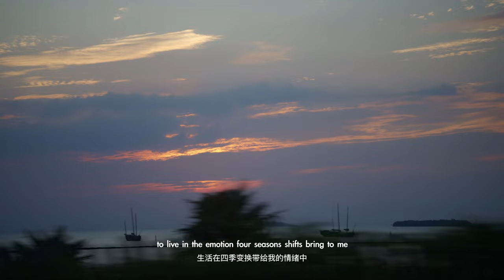Vanlife in China?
Join us in exploring the vast beauty, rich culture, and unique experiences this incredible country has to offer. From bustling cities to serene countryside, we're set to discover the hidden gems and dive into the heart of China's diverse tapestry to explore its rich past and vibrant present.

_  RV _
-  Great Wall Wingle7  -

_  Camera _
-  Sony zv-e10  -

_  Lens _
-  Nisi true color BLACK Pro-Mist 1/4 Filter  -
-  Nisi true color variable ND Filter  -

_  Picture Profile _
-  HLG3 REC709  -

_  Tiny Pilot _
-  DJI Mini2 SE  -